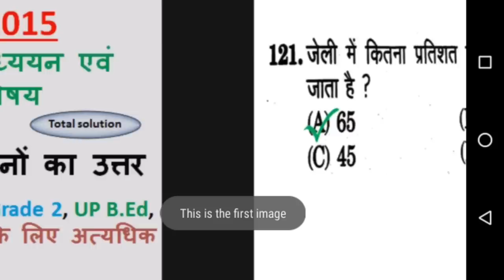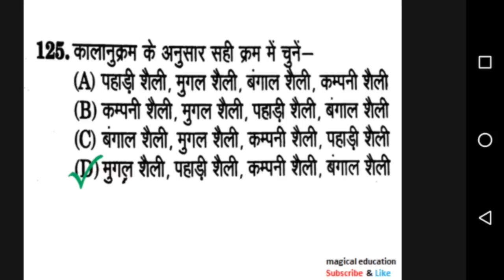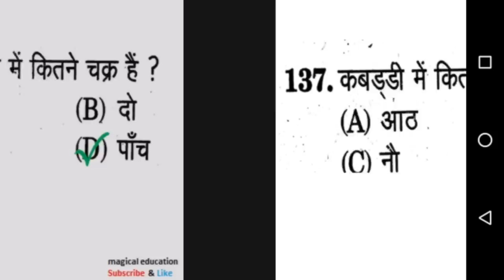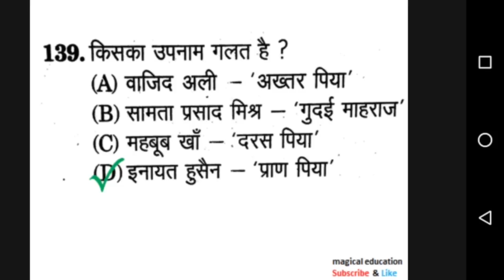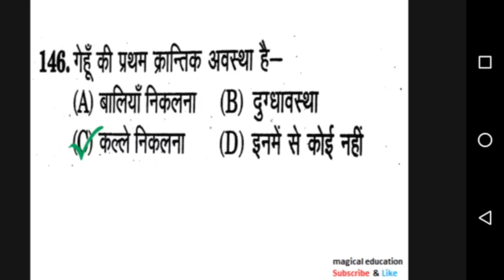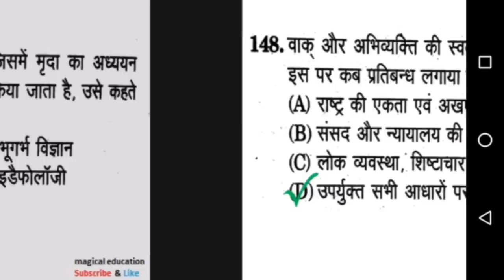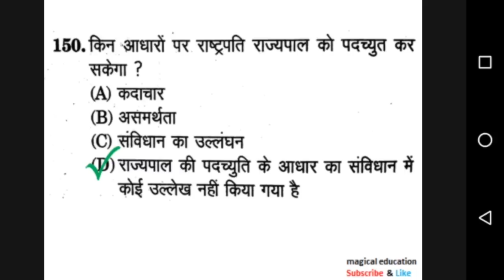uptet social science paper solution study social science online यूपीटेट सामाजिक अध्ययन एवं अन्य विषय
Ro/ARO Hindi

RO/ARO General Science

SSC Maths by Rakesh Yadav (bilingual)

SSC Advanced Maths by Rakesh Yadav

Quant RS Agrrawal for SSC/Bank

English for SSC/BANK (vol-1)

English for SSC/BANK (Vol-2)

English for SSC/BANK (practice set)

Maths for SSC

Maths for SSC/BANK

Maths for SSC/BANK in Eng (for practice)

Maths for SSC/BANK in Hindi (for practice)

Rasoning for SSC/BANK

General Knowledge

General Science